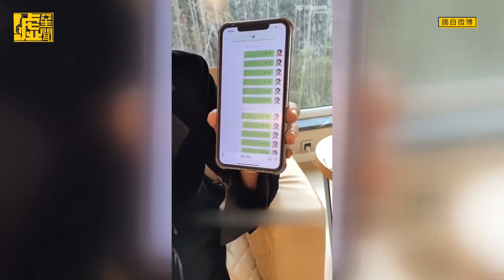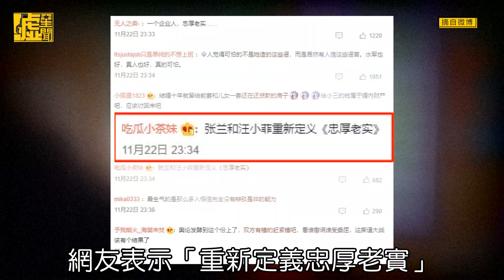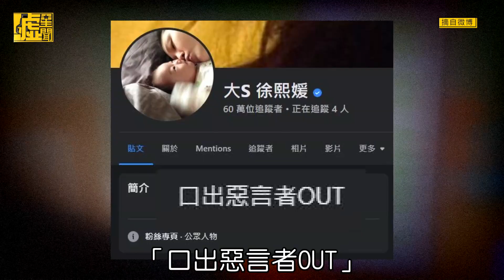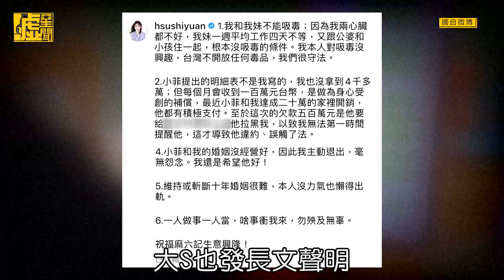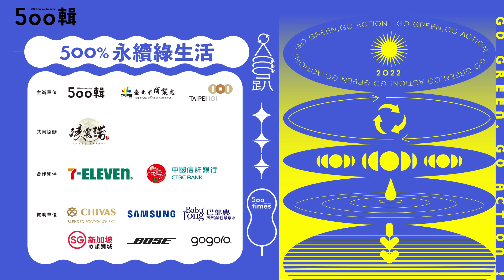張蘭控「天天吸毒」大S回應了！汪小菲突停戰：把床墊燒了